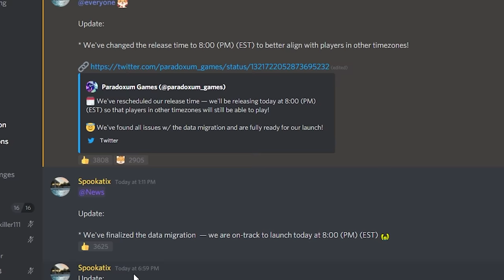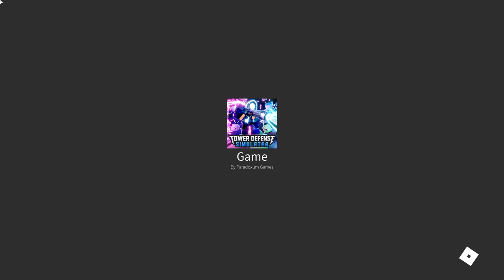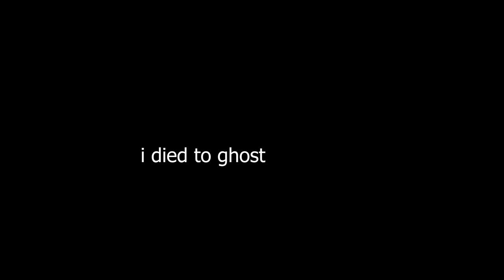HARDCORE UPDATE, Tower Defense Simulator | ROBLOX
yea tds finally has updated PROPERLY this time, i mean somewhat properly because they still delayed it but only for 2 hours compared to 2 months :kachow: here i review some new tower skins, and the End Of John, he is removed from the game now and replaced with this noob tower.